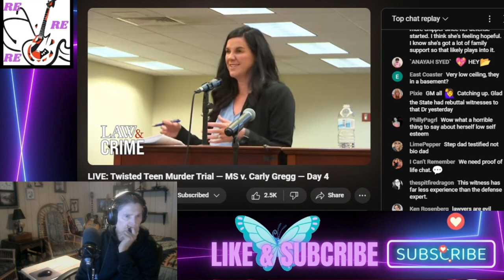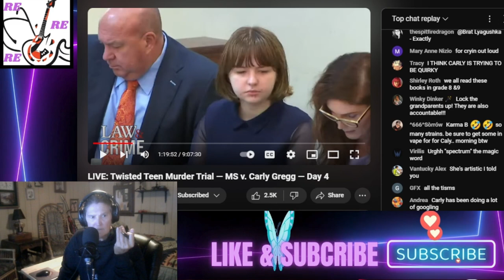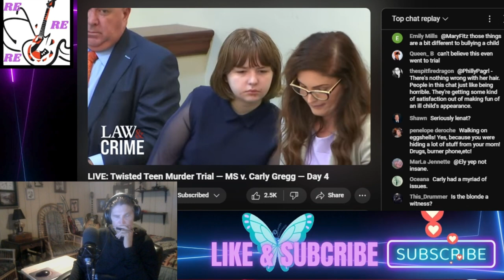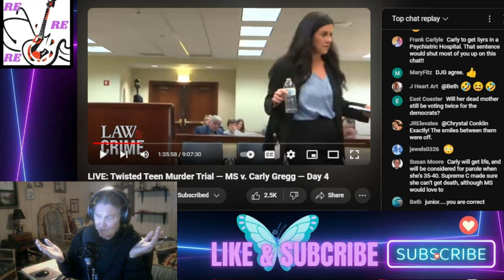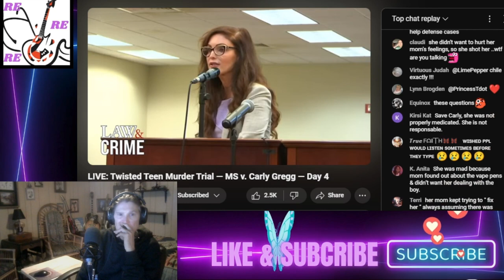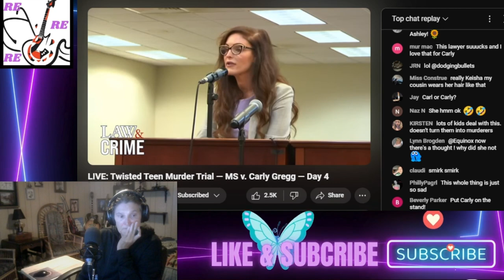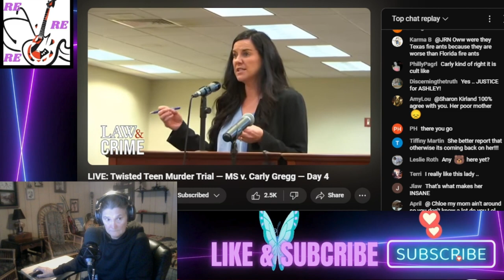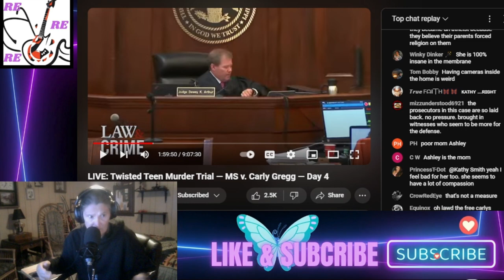Reacting Twisted Teen PT2 Day4 Carly Gregg Murder Trial